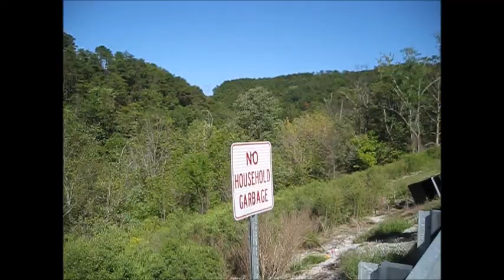Home Movies 2010 Part Two